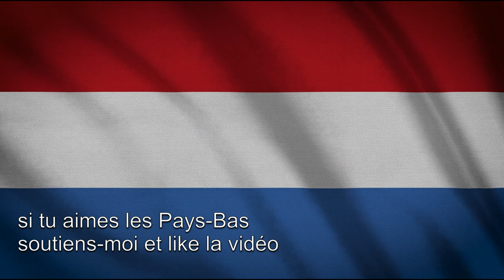vivre libre dans Les Pays Bas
Dans le thème vivre libre voici vivre libre dans les Pays-bas.